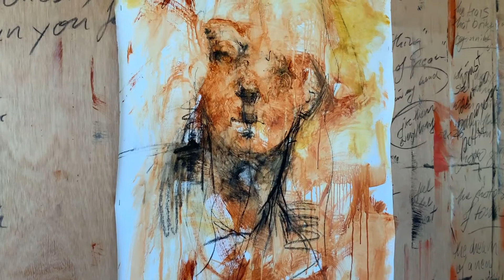The start of a new painting